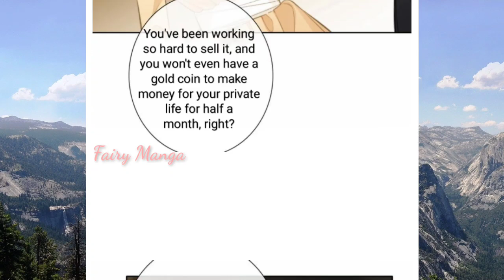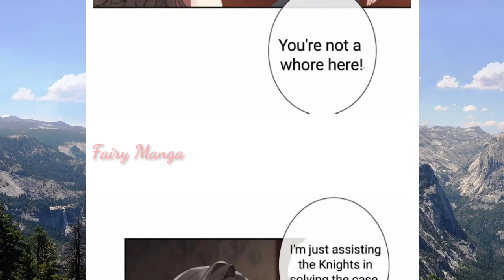When I Traveled to another world i was forced to be a princess in the city Chapter 144 English Sub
Title      :Investigate the Saint’s Past
Status  :Serializing
Type     :Manhua
Author  :Sui Sui Nian
Category : Passionate love adventure

Description
In fact, it's story about a very awesome heroine who travel's to another world